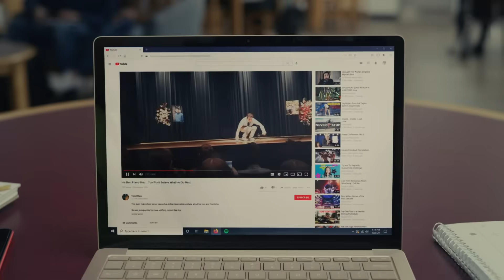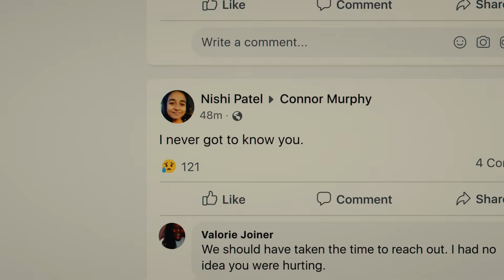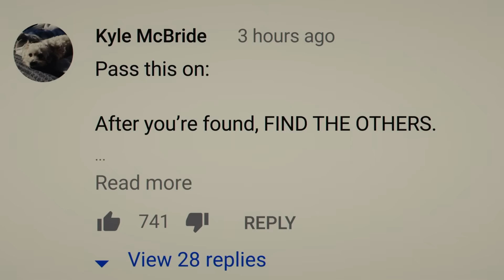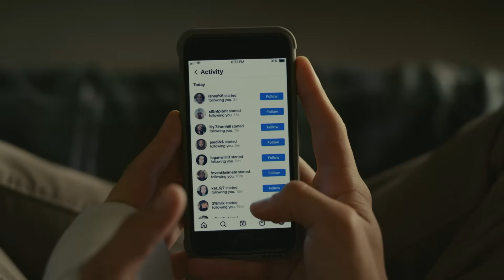You Will Be Found | Dear Evan Hansen (2021) | TUNE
Evan Hansen (Ben Platt) shoots to fame after a moving speech he gave at Connor's memorial assembly is filmed and put online in the song 'You Will Be Found'.

What is Dear Evan Hansen (2021) about?

A screen adaptation of the hit Broadway musical, Tony, Grammy and Emmy award winning Ben Platt (Pitch Perfect films) reprises his role as Evan Hansen, an anxious, isolated high-school student who's aching for understanding and belonging amid the chaos and cruelty of the social media age. He soon embarks on a journey of self-discovery when a letter he wrote for a writing exercise falls into the hands of a grieving couple whose son took his own life.

Welcome to TUNE, a channel that celebrates the musical moments in film. From the movie musicals to the musical biopic, we'll be bringing you iconic scenes and the tunes you love!